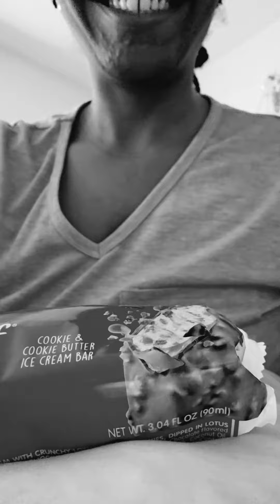Shhh watch me eat a sweet treat!😋🥰😁🍪